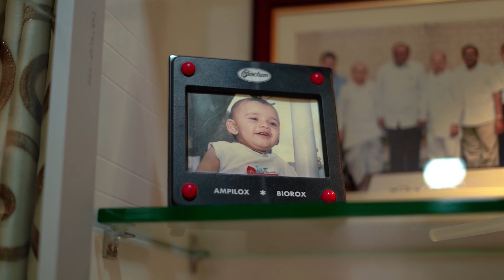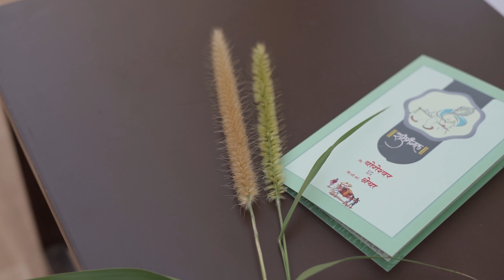Yog & Shreya | Before the wedding | thewhiteframes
शुभं करोति कल्याणमारोग्यं धनसंपदा ।
शत्रुबुद्धिविनाशाय दीपज्योतिर्नमोऽस्तुते ॥
दीपज्योतिः परब्रह्म दीपज्योतिर्जनार्दनः ।
दीपो हरतु मे पापं दीपज्योतिर्नमोऽस्तुते ॥

Some Precious moments before the wedding !

Love and joy come to those families who worship god in their home through The Wedding Ceremony

Yog & Shreya !

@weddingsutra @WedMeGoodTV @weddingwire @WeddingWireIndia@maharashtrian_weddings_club